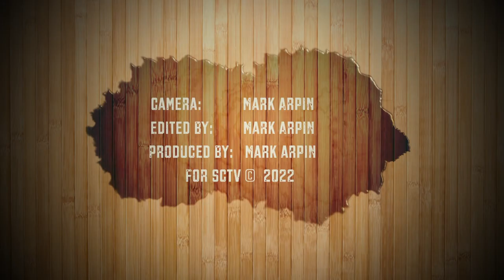Knock on Wood - Thursday, June 23, 2022,. 6:30 pm - 7:30 pm.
6:30 pm - 7:30 pm

This program is supported in part by a grant from the Southbridge Local Cultural Council, a local agency which is supported by the Mass Cultural Council, a state agency.

You are invited to Knock on Wood -  a high-energy acoustic folk-rock duo, featuring singer-songwriter Howie Newman on guitar, lead vocals and harmonica. Howie is joined by fiddler Joe Kessler who also plays mandolin and sings backup vocals. The duo performs Classic Rock covers and funny original songs. It's a very lively show with great musicianship, nice vocal harmonies and a little humor here and there.

One of the most engaging performers on the local music circuit, Howie combines music, comedy and audience participation to provide a truly unique entertainment experience. His amusing compositions are up-tempo and catchy, and he keeps things lively with funny between-songs banter and short comedy bits. Howie has opened for Tom Paxton, Vance Gilbert, Brewer & Shipley, Pure Prairie League, Bill Staines, Lui Collins, Don White, Modern Man and many others. He has released six CDs, receiving national airplay on National Public Radio and the Midnight Special as well as dozens of other North American outlets. His music has also been aired in Canada, Australia and New Zealand. For more information please check Howie's

Joe Kessler, who plays fiddle and mandolin, has an energetic improvisational style that includes folk, rock, jazz and bluegrass. He is also an outstanding backup vocalist.  Joe has toured extensively throughout the United States and Canada as well as eight other countries. He has performed with Morphine,  Jimmy Page and  Robert Plant, the Boogaloo Swamis and many others.